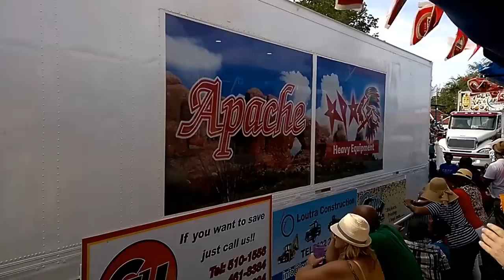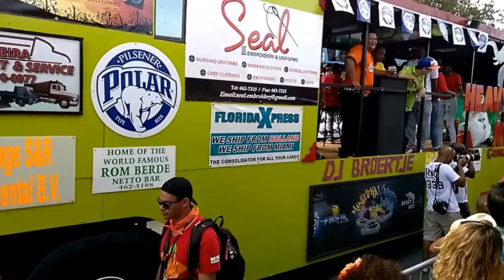Carnaval 2015 Gran Marcha 1